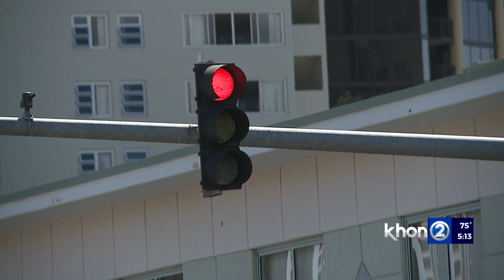Some drivers remain wary over Oahu's red light cameras ticketing vehicle's owner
Studies to see which Oahu intersections should get red light cameras are underway and officials said the cameras will ticket the owner of the vehicle rather than the driver.